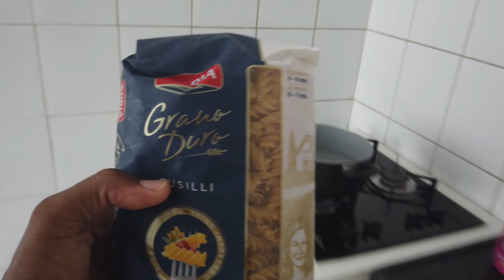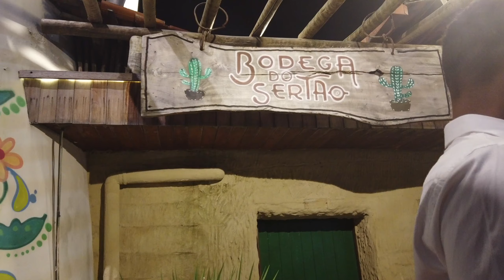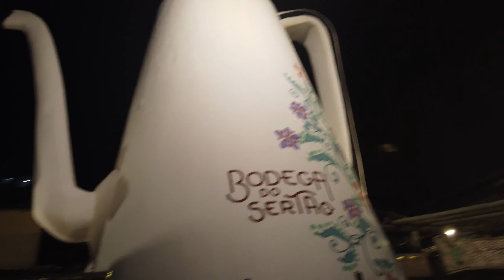VLOG | UM DIA DE BOA COM AGENTE|PERRENGUE| FOMOS CONHECER O RESTAURANTE BODEGA DO SERTÃO | ANA LEMOS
Oi gente eai tudo bem? No vídeo de hoje ficamos mais de boa , fomos resolver uns perrengues e a noite  fomos conhecer o Bodega um restaurante maravilhoso , espero que vocês gostem.

Vou deixar o link do vídeo , se puderem compartilhar ficarei feliz.